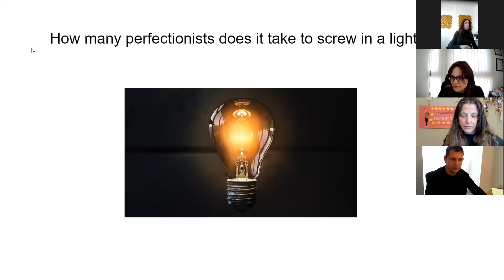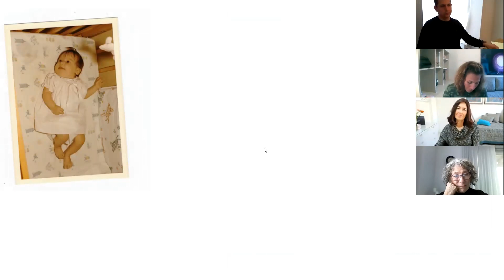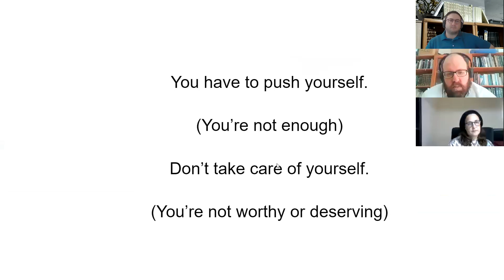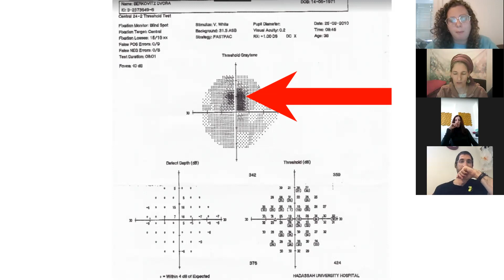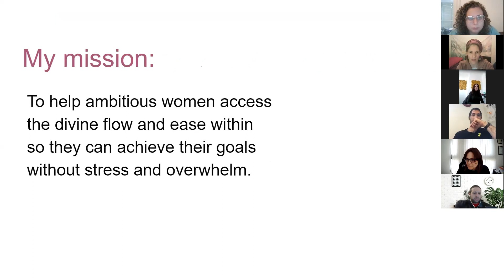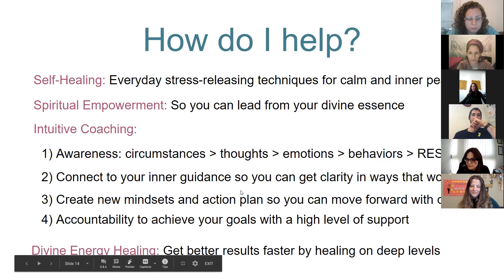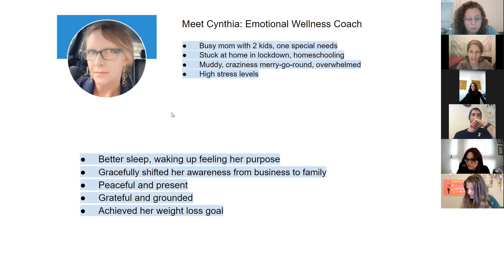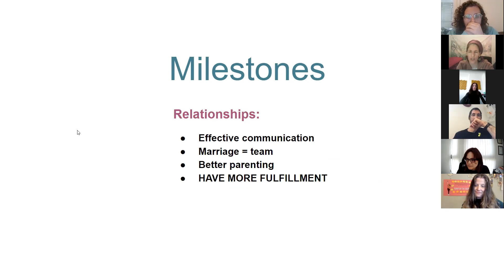Shiri Ben-Arzi on being a medical coach